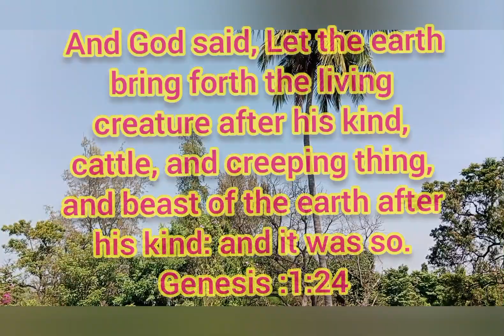Kanmalain Uliyangal./ Daily Bible Word / தினம் ஒரு வசனம்/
Kanmalain Uliyangal Anthiyur Daily Bible Word